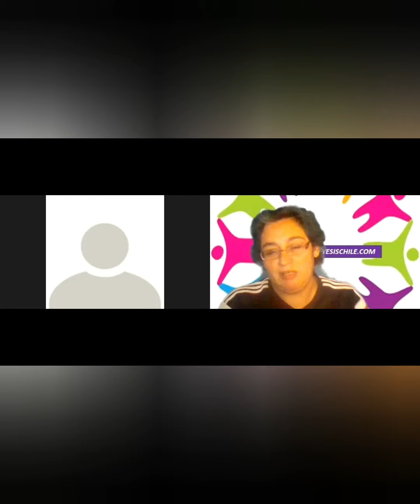Premio Entre Paréntesis: Marcela Royo Lira